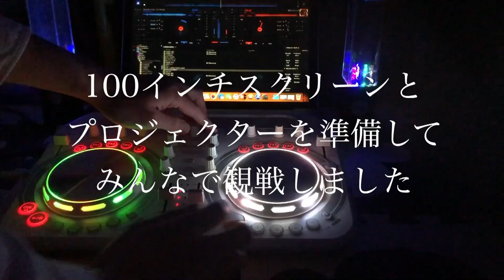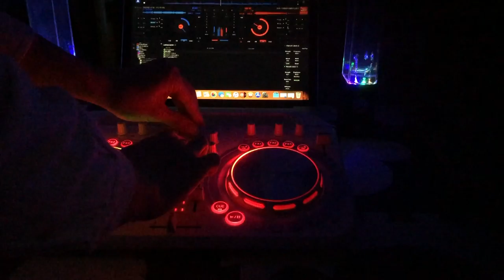Splatoon Battle Tournament 紹介